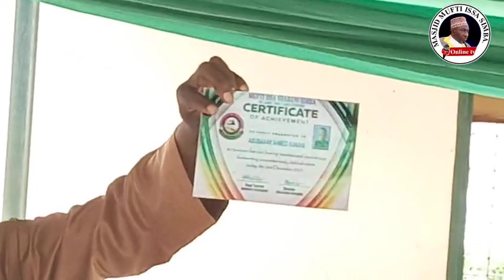Wahitimu wa shule ya awali ya Mufti Simba-Shinyanga wakipokea vyetu vya kuhitimu.